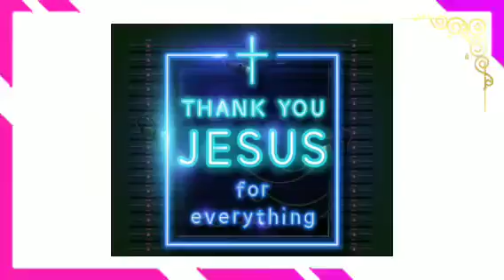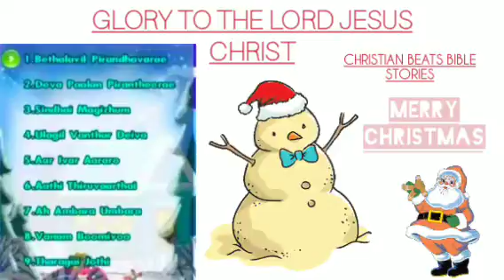TAMIL CHRISTMAS SONGS | Best 10 christmas song | "Non - stop christmas songs" | CHRISTIAN BEATS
we are not the real owner of the audio.